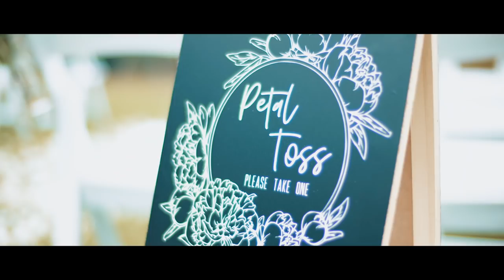Liam & Celeste - Harrington Grove Country Club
This wedding film is produced by: G&M Film